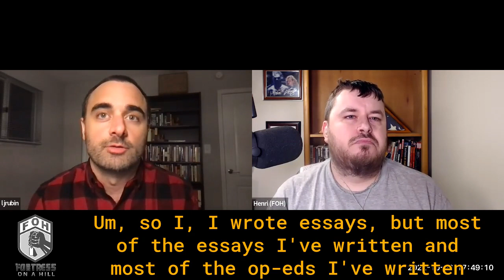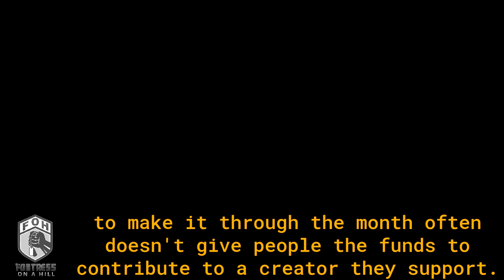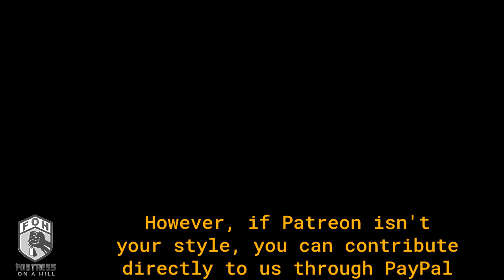Pain Is Weakness Leaving The Body w/ Lyle Jeremy Rubin - Ep 127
This is a video about Pain Is Weakness Leaving The Body w/ Lyle Jeremy Rubin - Ep 127
Lyle Rubin, anti-war activist and author, talks with Henri about his new book, “Pain Is Weakness Leaving The Body: A Marine's Unbecoming.”  Lyle shares his story of becoming a marine officer, the dehumanization process of military enlistment and training, the weaponization of trauma to encourage violent processes over multiple generations, and a lot more.

Lyle Jeremy Rubin is a veteran of the war in Afghanistan who writes about capitalism and U.S. empire. He has a doctorate in history from the University of Rochester and has contributed to a variety of publications, including the New York Times, the Washington Post, The Guardian, The Nation, Raritan, and n+1. When he is not working or reading, he likes to pay attention to the birds.

We’re now on Telegram!  Please come join us and talk about militarism and anti-imperialism

Let me guess.  You're enjoying the show so much, you'd like to leave us a review?!

Check out our online store on Spreadshirt.com.  T-shirts, cell phone covers, mugs, etc.

A special thanks to our Patreon honorary producers - Fahim Shirazee, James O'Barr, James Higgins, Eric Phillips, Paul Appell, Julie Dupris, Thomas Benson, Janet Hanson, Tristan Oliver, Daniel Fleming, Michael Caron, Zach H, Ren Jacob, Howard Reynolds, Rick Coffey, Scott Spaulding, Spooky Tooth, and the Statist Quo Podcast. You all are the engine that helps us power the podcast.  Thank you so much!!!

[powerpress_subscribe]

Fortress On A Hill is hosted, written, and produced by Chris 'Henri' Henrikson, Danny Sjursen, Keagan Miller, and Jovanni Reyes.

Intro / outro music "Fortress on a hill" written and performed by Clifton Hicks.

Cover and website art designed by Brian K. Wyatt Jr. of B-EZ Graphix Multimedia Marketing Agency in Tallehassee, FL

Note: The views expressed in this podcast are those of the hosts alone, expressed in an unofficial capacity, and do not reflect the official policy or position of the Department of the Army, Department of Defense, or the U.S. government.